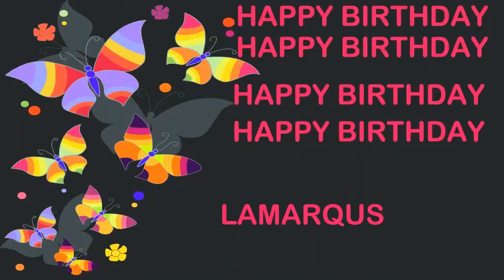LaMarqus Birthday Postcards & Postales